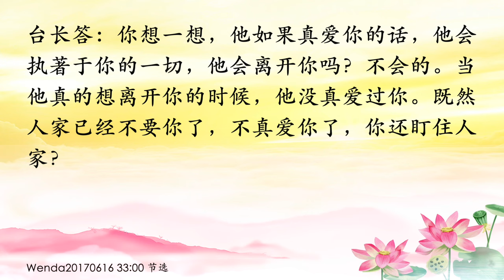卢台长【执著于情而走不出来的人该如何看开】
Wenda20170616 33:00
执著于情而走不出来的人该如何看开

女听众：师父，我们在度化同修的过程中，发现有很多女同修有孤独症，每次都必须要找一个人陪，她们感情上又不是很好，一直处于这种漩涡之中。请师父开示一下，这种情况她们应该怎么念经化解？

台长答：第一，要认清，要多看《白话佛法》来解决心理上的问题；第二，要自己看清这个世界是无常的，要知道这个世界一切都是非有非非有，似有非有，就是说拥有了就会失去，这是一个规律，等到失去的时候也不要难过，拥有的时候一定要想到会失去。当你出生的时候就会有死的一天，这个道理很简单，只是在你出生之后怎么样来把握每一天，让自己能够走得光荣，现在话叫“生的伟大，死的光荣”。我们怎么样来做到这一点呢？“生的伟大”，生出来之后，最好爸爸妈妈就是念经、学佛、弘法度人的。一辈子不浪费时间，一辈子救人度众，到最后涅槃寂静，彻底开悟，就脱离六道，那么你这辈子就没有白活了。想想这些，再去想想自己感情上出问题，想想那些肮脏的感情，有时候放了也放了，对不对？（对的）想想看，那些男人跟女人谈恋爱，他不停地需求，不停地做那些畜生的事情，不停地贪……去买东西又贪，什么都贪，他自己贪贪贪……贪到的得到了，最后他又找到个女人，又去贪另外一个女人。难道这种男人还值得你爱吗？（是的。我们觉得女同修都很苦，执著于情，走不出来）走不出来叫没智慧。有什么走不出来的？走不出来就说明你自己越不过自己，就是过不了自己这一关（是的。要是没有师父的《白话佛法》、耳提面命的开示，我觉得好多同修都真的很苦很苦，感恩有这么好的师父）想开一点了，很肮脏的事情，这种……（这个世界都是假的，师父一直说我们都是用假的身体去修真的灵魂）你想一想，他如果真爱你的话，他会执著于你的一切，他会离开你吗？不会的。当他真的想离开你的时候，他没真爱过你。既然人家已经不要你了，不真爱你了，你还盯住人家？

11 CHANG CHARN ROAD #05-01, SHRIRO HOUSE, SINGAPORE 159640.